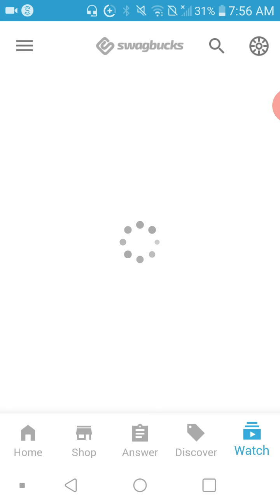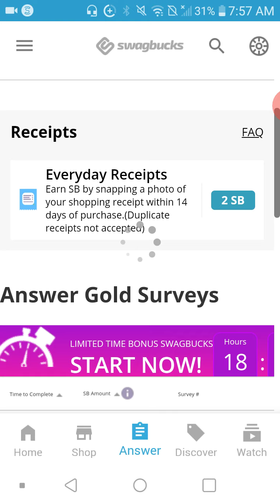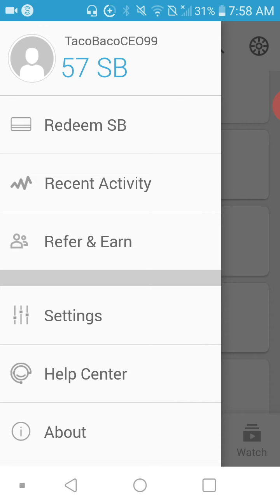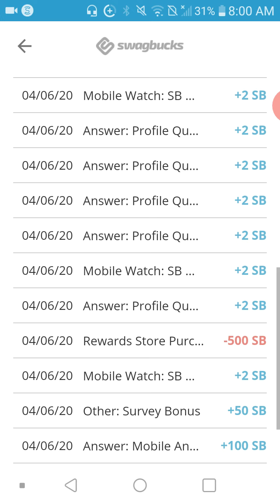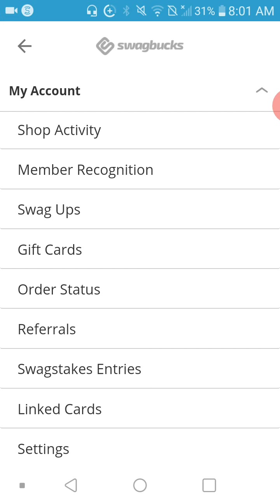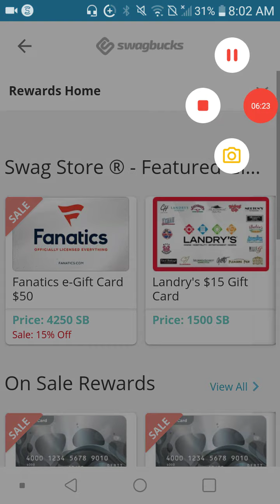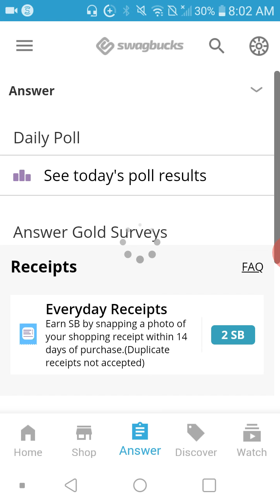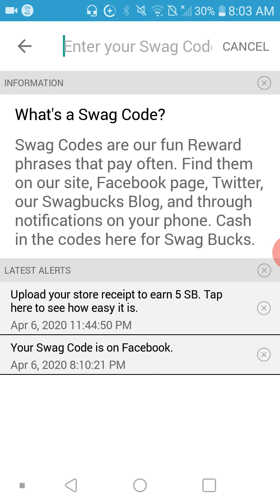SURVEY REVIEW APP & SITE 2020